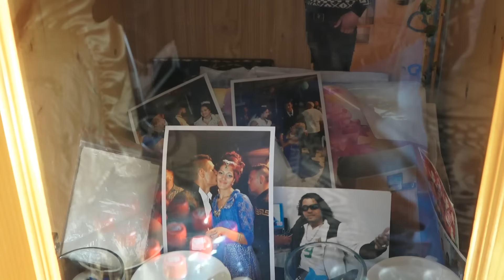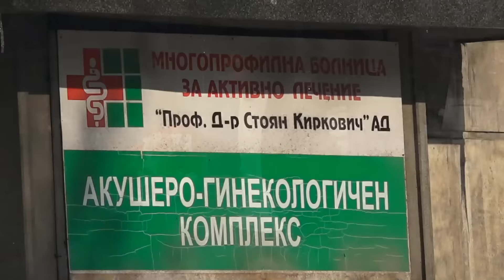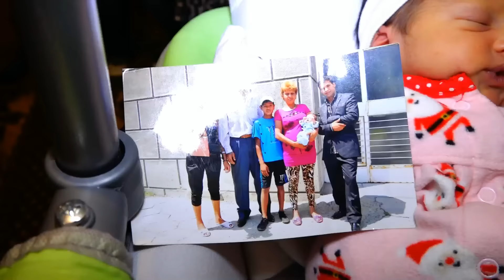HOS GELDiN SABRiYE BEBEK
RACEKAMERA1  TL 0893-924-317